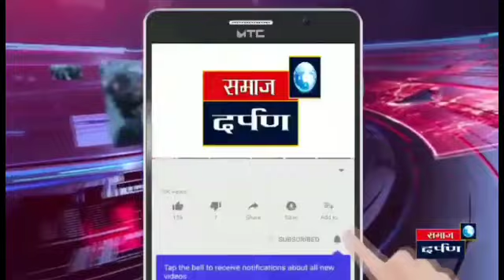भीमाशंकर सहकारी साखर कारखान्याचा दीपावलीनिमित्त साखर वाटपाचा कार्यक्रम जाहीर